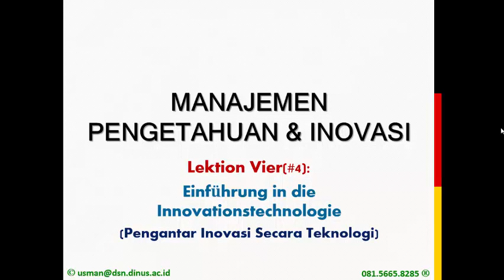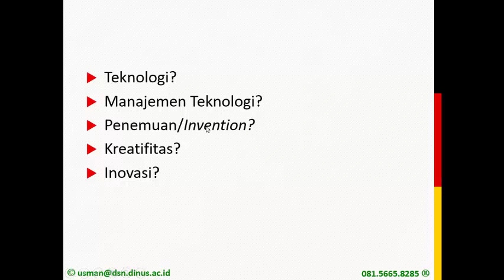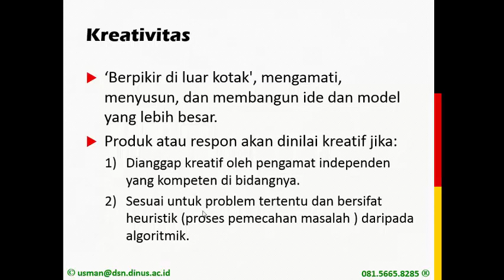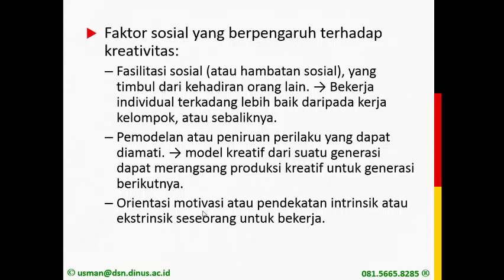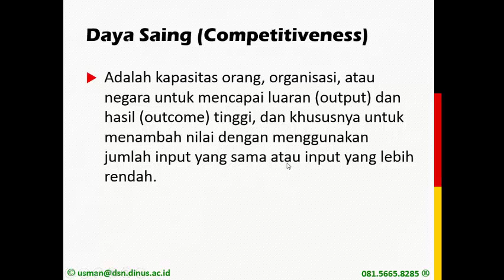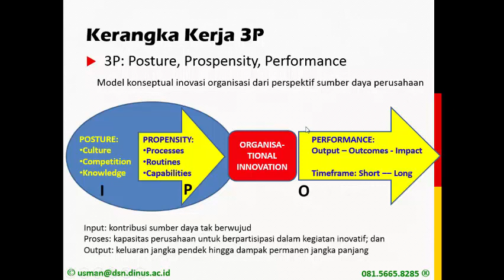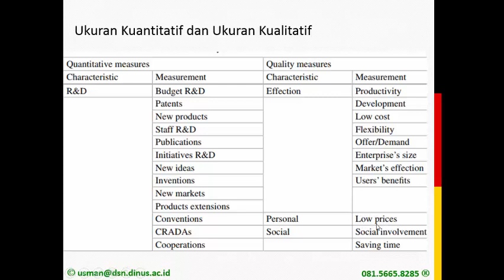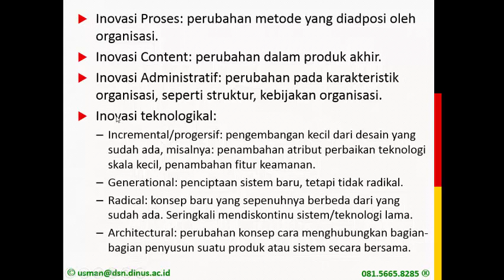Pengantar Inovasi Secara Teknologi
KMI#4_Pengenalan Inovasi Secara Teknologi